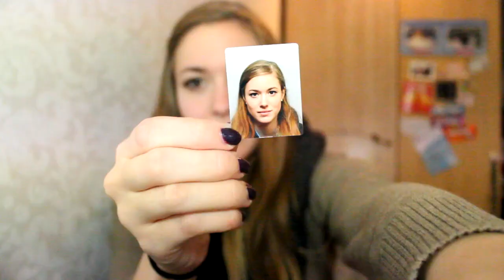What's in my bag?